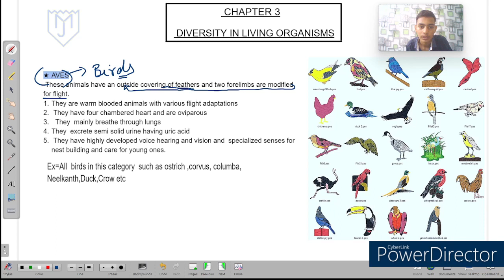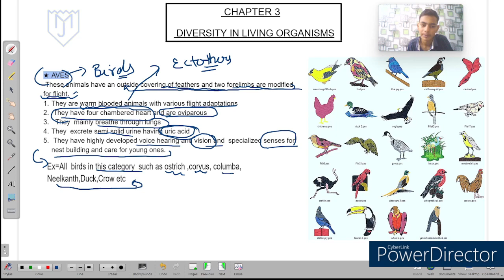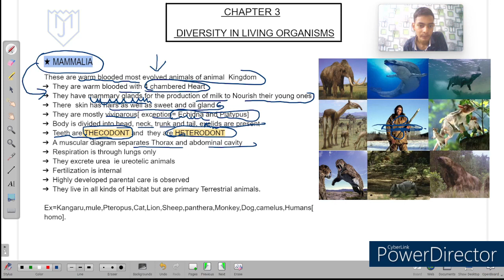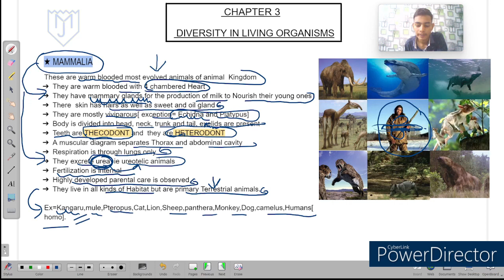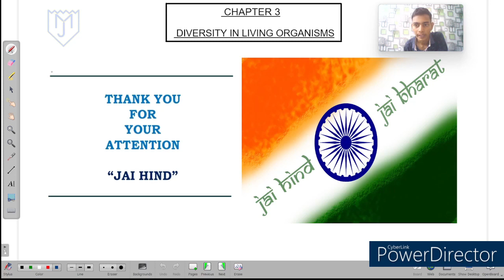|AVES & MAMMALIA CLASS 9| AVES IN HINDI |MAMMALIA IN HINDI ||BIODIVERSITY CLASS 9&11| MAMMALIA|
welcome to Mj shiksha,
in this video we have covered complete   AVES  , MAMMALIA   PHYLUM OF DIVERSITY IN LIVING WORLD CHAPTER CLASS 9 in simple manner  with hindi & english explanation
our content is deeply designed with aim of regular classes and competitive exams
this video is best for students of CBSE, ICSE, & other state boards
we here completely covered class 9th science & math

# Biodiversity
aves phylum
aves kingdom
aves class 9
# aves and mammalia
#   phylum  mammalia
mammalia phylum biodiversity
mammalia in biodiversity
class 9 biology
diversity class 9 & 11
class 9 biodiversity
Mj shiksha
mj shiksha